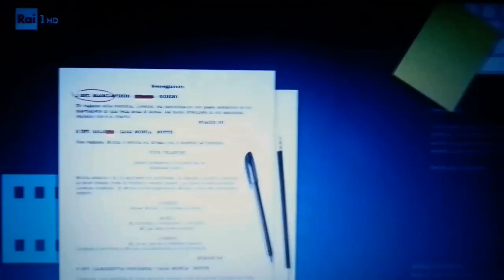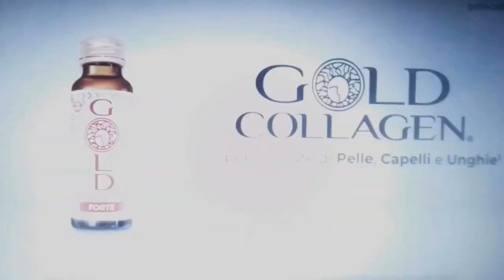Thoughts of Friday 05/06/22: That beautiful pasta with chickpeas + Other Thoughts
00:00 That beautiful pasta with chickpeas;
00:51 Thoughts